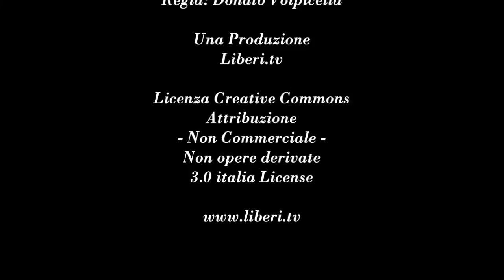Francesco De Palo - "Crisi Grecia rappresenta lo specchio dell'Unione Europea"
- Voci Transnazionali 24 giugno 2015.

Conversazione con Francesco De Palo, Giornalista e Scrittore, Direttore di MONDOGRECO Testata on line dell'omonima Associazione Internazionale di cultura ellenica.